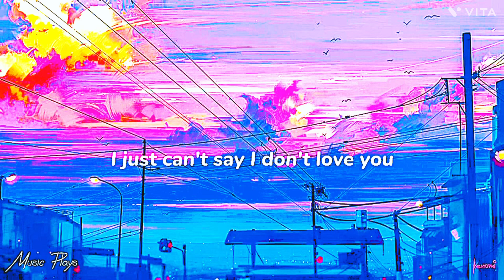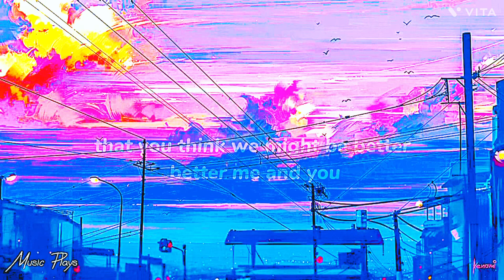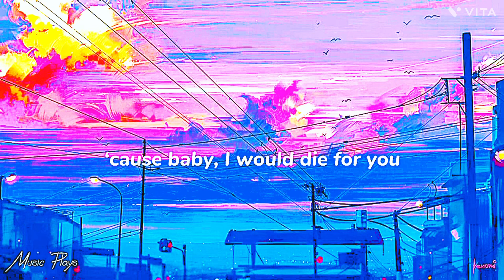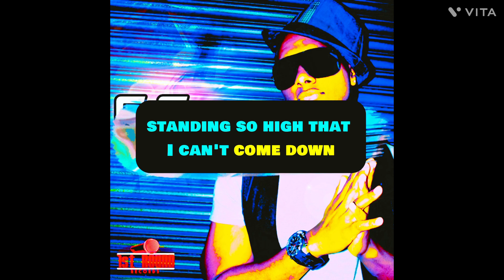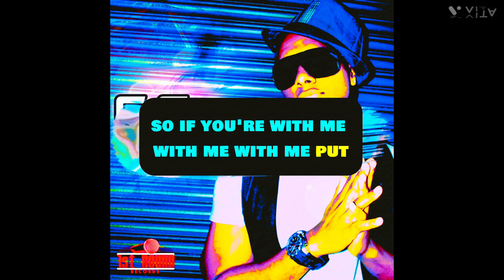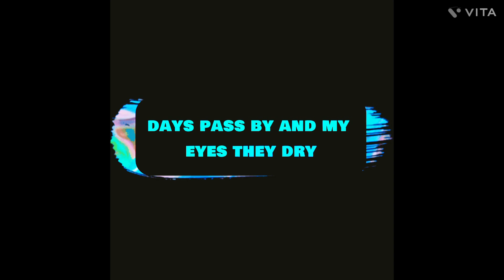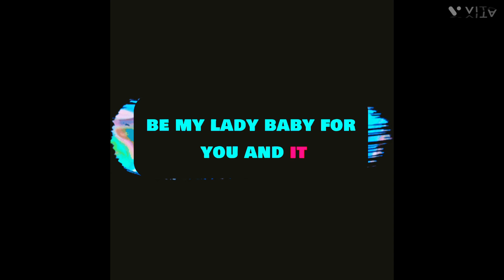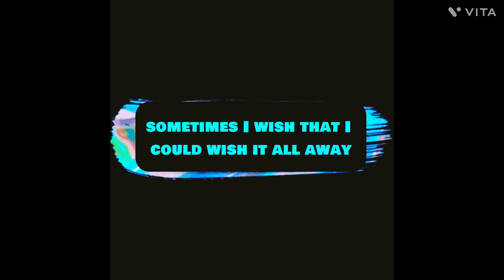Die for You Still I Rise And Skeletons Wrecked Song remix’s !!!